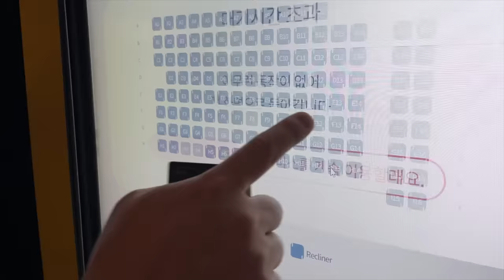Korean-Filipino Baby Tries Sinigang for the First Time!